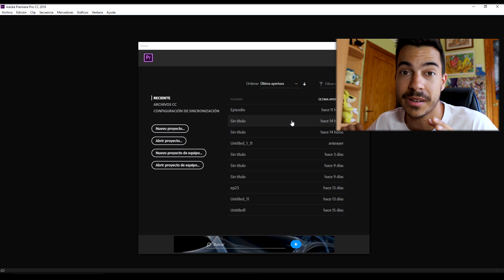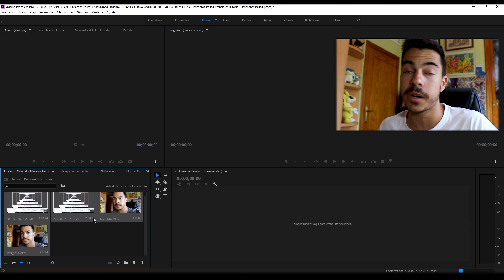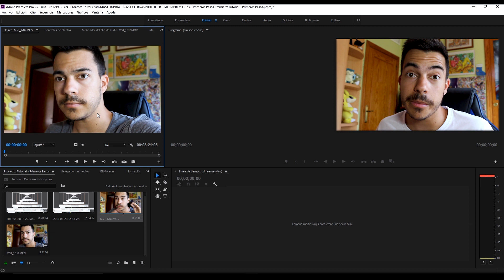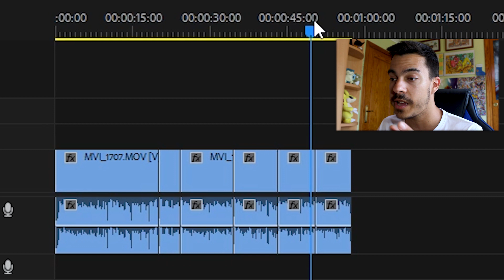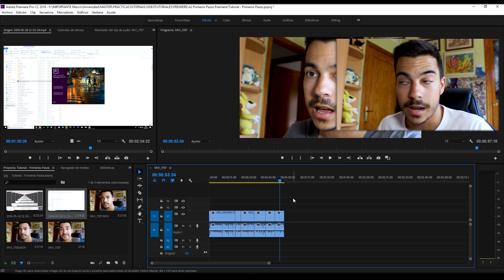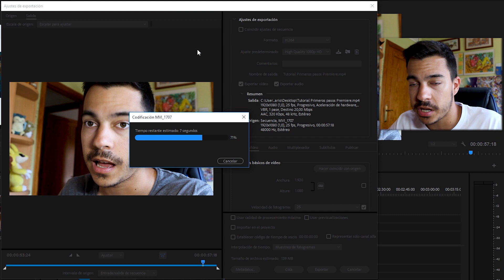Primeros Pasos en Premiere - Tutorial Premiere #2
Parte 2 del tutorial para aprender a editar con Premiere.
Conoce el programa, sus funciones y herramientas, de forma rápida y sencilla. Vídeo destinado a la Formación al Profesorado.